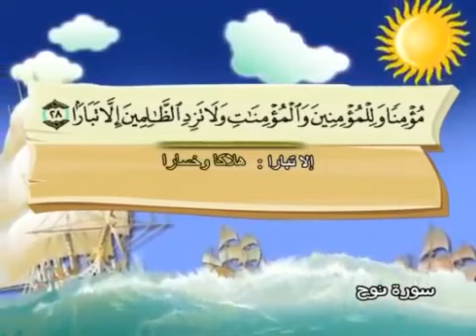المصحف المعلم للاطفال محمد صديق المنشاوى سورة نوح